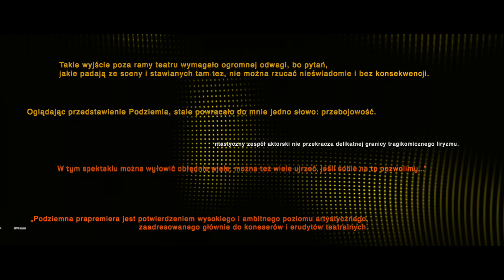TPwP Dziękujemy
⭐ Premierą "Balkony-pieśni miłosne" zamknęliśmy ważny etap naszej pracy w Podziemiu.

Dziękujemy wszystkim, którzy nas przez ostatnie osiem lat wspierali 💚

Realizacja video: YANKI FILM
Reżyseria: Przemek Chojnacki